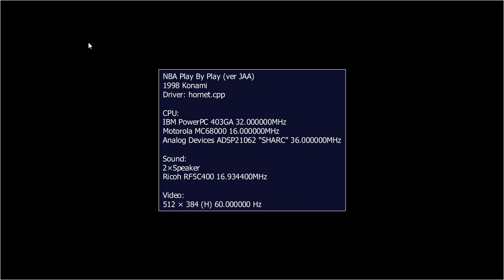NBA Play By Play (Konami 1998) on MAME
This short video was after a series of stuff ups with recording!

Anyways, I had a couple of people ask about the tech specs to run it. Unfortunately the vid explaining that back end didn't work, so this is all I salvaged... Plus some explanation text..

MY SYSTEM. A budget PC from about 2018.
- AMD Ryzen 3 2300X, 8Gb RAM
- Radeon RX 570
- Playing with Qanba Q4RAF Fightstick

MAME DETAILS. I've run it on a number of MAME frontends, but this is probably the easiest to find online
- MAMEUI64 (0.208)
- nbapbp (JAA)

There was minimal stuttering, but I had no other apps running (apart from Windows Game Capture). On startup, the ROM says there is "imperfect sound emulation" but it was ok for me. I did notice there are occasions where the player sprite is completely black (e.g. the player introductions before tip off, and in the game attract mode). I can't remember if that happened in the arcade.